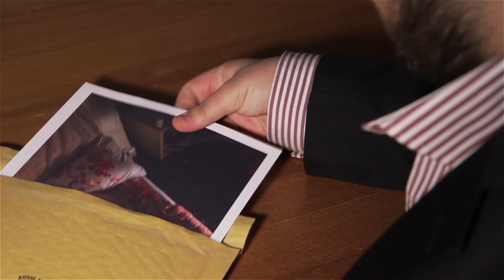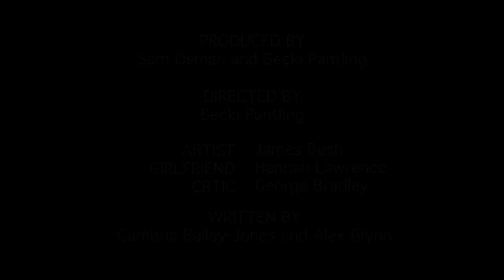In Your Dreams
'In Your Dreams' was a short film made by Aftermath Films as part of the Exeter Phoenix Two Short Nights 48 Hour Film Challenge. Created under the competition guidelines including a theme (Misunderstanding), props (Chalk and Marbles) and lines of dialogue.

The film shows an aspiring artist, who fails to understand the demands of a big-shot art critic. Obsessing over creating the perfect visual composition, he quickly alienates his girlfriend and muse.

'In Your Dreams' has screened at the Two Short Nights film festival, and at PUNY GODS! Vs the Bill Douglas Cinema Museum.

AMENDMENT: Mini Warren's credit has now been formally acknowledged as Art Director, instead of Script Supervisor.